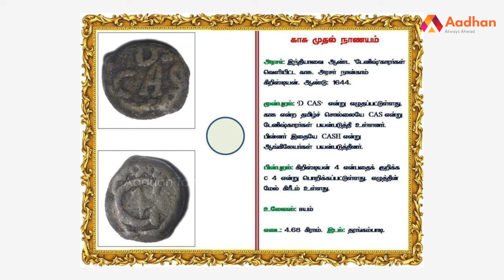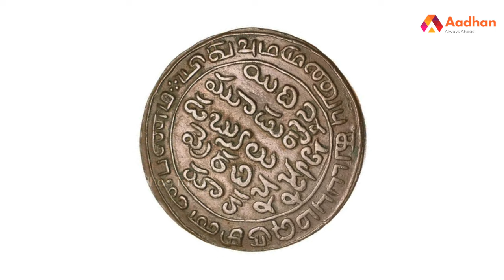ராஜ ராஜன் வெளியிட்ட முதல் தங்க நாணயம்- மன்னர் மன்னன், வரலாற்று ஆய்வாளர் | தமிழ் உலாEP21 |AadhanTamil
ராஜ ராஜன் வெளியிட்ட முதல் தங்க நாணயம்- மன்னர் மன்னன், வரலாற்று ஆய்வாளர் | தமிழ் உலாEP21 | Aadhan Tamil